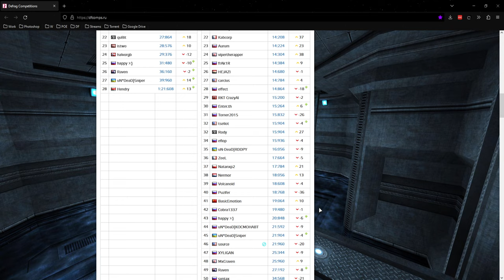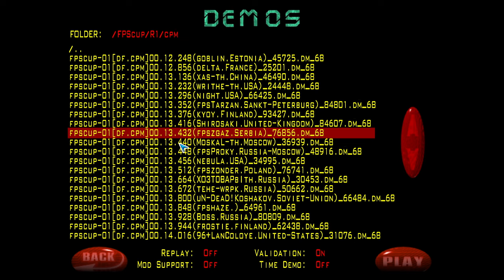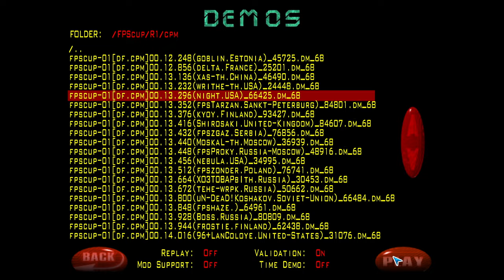Обзор FPScup-01 | Map by IDM